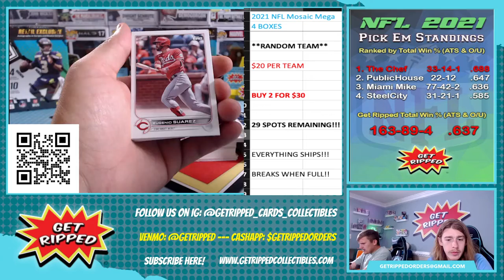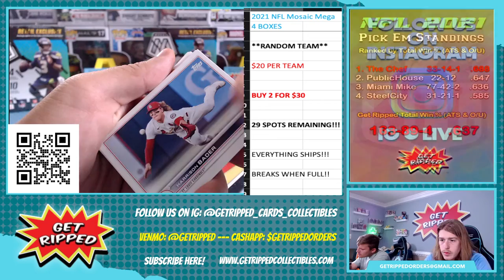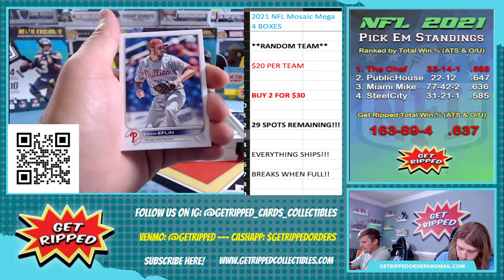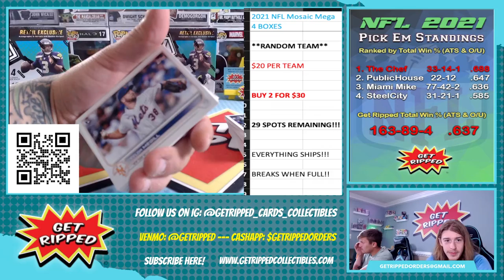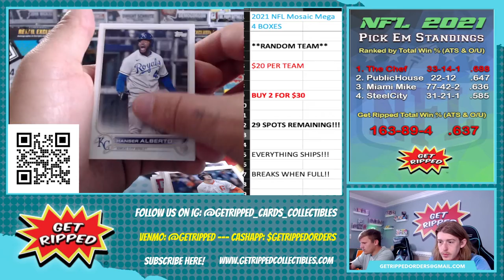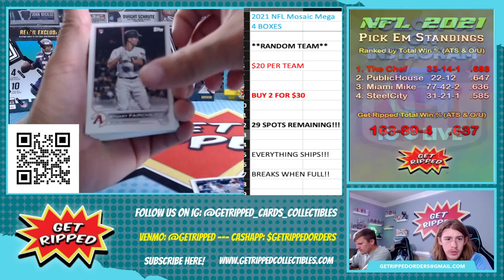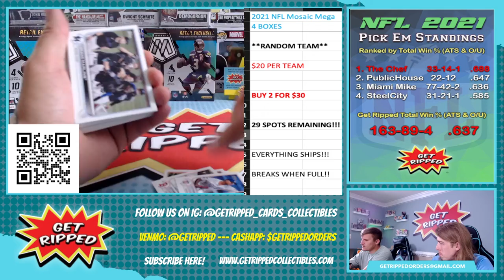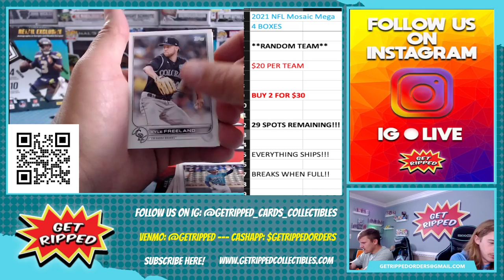2022 Topps Series 1 MLB Baseball 3 Hanger Box RC HUNTING WANDER FRANCO BRYAN DE LA CRUZ BOBBY WITT